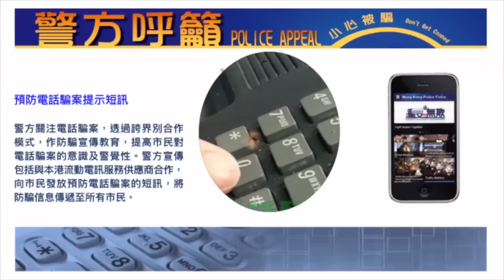電話騙案 (最新呼籲)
電話騙案在2015年上升百分之二十九點七至二千八百八十宗，近七成案件未能騙取金錢，損失金額約三億一千七百九十五萬元。電話騙案升幅全數來自「假冒內地官員」騙案，由二〇一四年的二十三宗升至一千四百二十三宗，損失金額二億九千一百九十八萬元。

其中最常見的手法是騙徒假冒內地執法人員致電受害人，訛稱受害人涉嫌洗黑錢或違反內地法律正被通緝，並以證明受害人清白為藉口，要求受害人將戶口款項轉到指定內地銀行帳戶協助調查，從以騙取金錢。